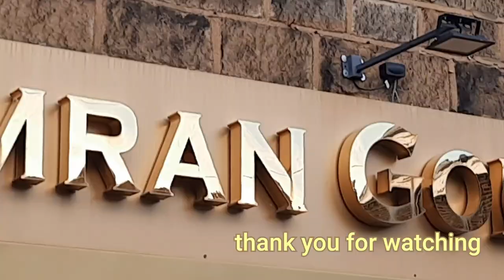KEIGHLEY TARN on 29/11/21